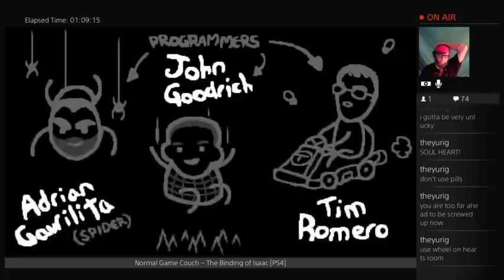Normal Game Couch [The Binding of Isaac] Genesis 22:9 and 22:10